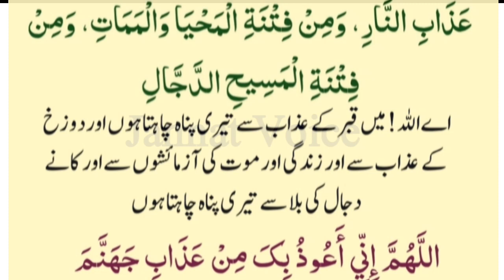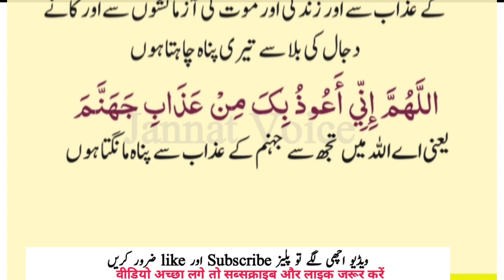Jo Shakhs Bister Par 2 Dua Parhe Ga | Azaab e Qabar Sa Mehfooz Rahe ga | Best Dua sony ki dua Namaz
Cover Topic
sony ki dua
qabar ke azaab sa bachny ki dua
qabar ki dua
qabar me noor ki dua
azaab e qabar sa bachny ki dua
qabar ka azaab
istighfar , tahajjud ki dua
jahhannum sa bachny ki dua
astagfirullah
sony sa pehly Ki dua
dua before sleeping
dua , tahajjud ki dua
daily dua
sham ke azkar
azkar
masnoon duain
masnoon dua
Kalmat